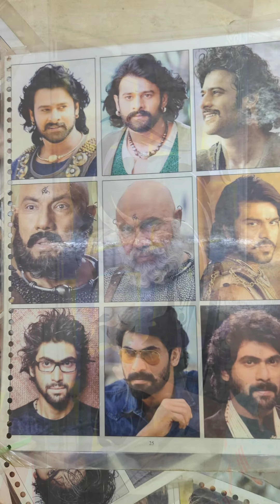Haircut 💇 | Hairstyle | Flair Boyz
Channel : Flair Boyz

Hindi songs no copyright  || no copyright Hindi song

Hindi songs* Hindi gana* Bollywood Hindi songs

no copyright bollywood songs X
no copyright hindi songs X
non copyright bollywood songs X
bollywood songsX
no copyright songs X
no copyright hindi songs for
youtubeX
no copyright hindi song X
non copyright hindi songs X
how to use bollywood song without
new hindi songs 2021 X
hindi romantic songsX
old hindi songs mashup 2022 x
latest hindi songs 2022 X
hindi love songs X
bollywood songs XK
hindi sad songs X
romantic hindi songs X
old hindi songs X
new songs 2022 X
romantic hindi songs 2022 X
bollywood love songs X
License